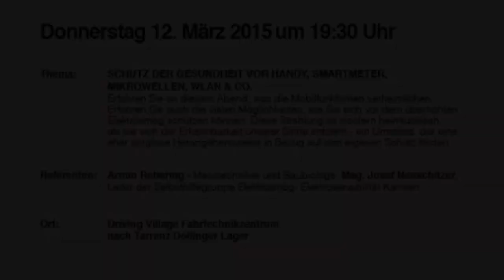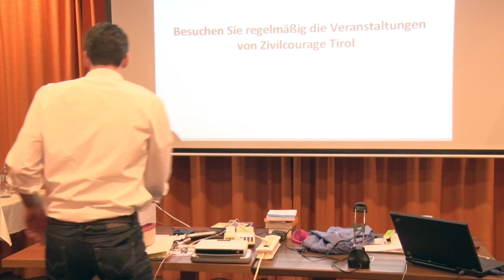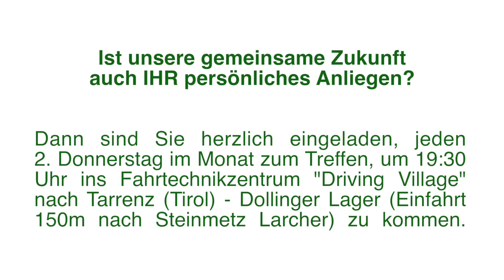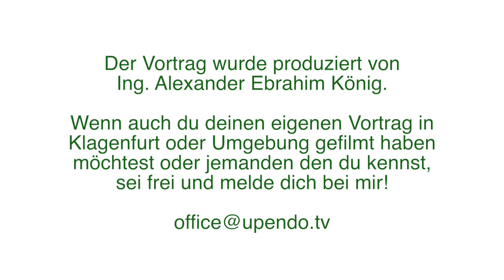Fragen und Antworten - Schutz der Gesundheit vor Handy, SmartMeter, Mikrowellen, Wlan & Co. 3/3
Schutz der Gesundheit vor Handy, SmartMeter, Mikrowellen, Wlan & Co.

Erfahren Sie an diesem Abend, was die Mobilfunkfirmen verheimlichen. Erfahren Sie auch die vielen Möglichkeiten, wie Sie sich vor dem überhöhten Elektrosmog schützen können. Diese Strahlung ist insofern heimtückisch, als sie sich der Erkennbarkeit unserer Sinne entzieht - ein Umstand, der eine eher sorglose Herangehensweise in Bezug auf den eigenen Schutz fördert.

Referenten:
Armin Rebernig - Messtechniker und Baubiologe
Mag. Josef Neuschitzer, Leiter der Selbsthilfegruppe Elektrosmog- Elektrosensibilität Kärnten

Ist unsere gemeinsame Zukunft auch IHR persönliches Anliegen?

Dann sind Sie herzlich eingeladen, jeden 2. Donnerstag im Monat zum Treffen, um 19.30 Uhr ins Fahrtechnikzentrum Driving Village nach Tarrenz - Dollinger Lager (Einfahrt 150 m nach Steinmetz Larcher) zu kommen.

Verein
studio UPENDO.tv
DEINE INTUIT!ON - UNSERE PRODUKTION
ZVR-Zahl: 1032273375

Spenden bitte unter Spendenkonto:

BIC:  RZKTAT2K